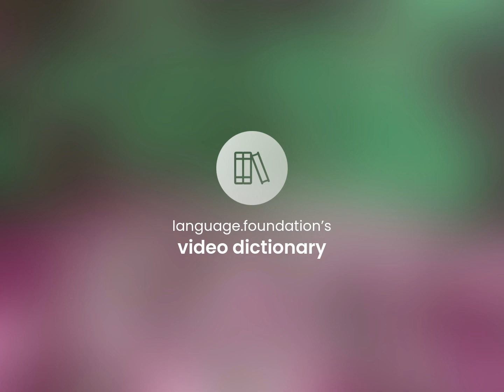Knightly • what is KNIGHTLY meaning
What is KNIGHTLY definition?